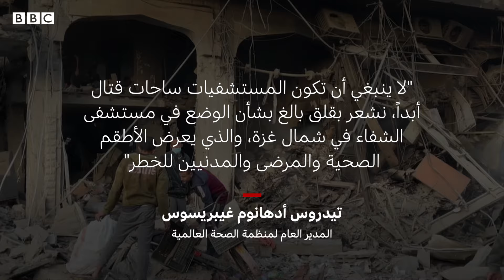كيف بدت معالم مجمع الشفاء الطبي بعد انسحاب الجيش الإسرائيلي منه؟ | بي بي سي نيوز عربي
قال بعض شهود العيان في منطقة مجمع الشفاء، لبي بي سي إنّ "مستشفى الشفاء دمر دمارا كاملا .. وتوقف عن العمل"، بعد أن أعلن الجيش الإسرائيلي أنه أنهى عملياته العسكرية فيه بعد أسبوعين من محاصرته.